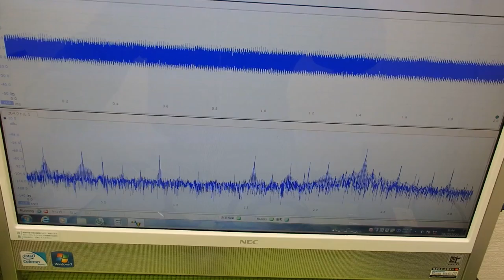音圧測定装置：超音波テスターを利用した実験動画 ultrasonic-labo